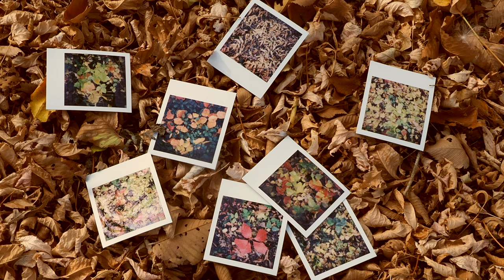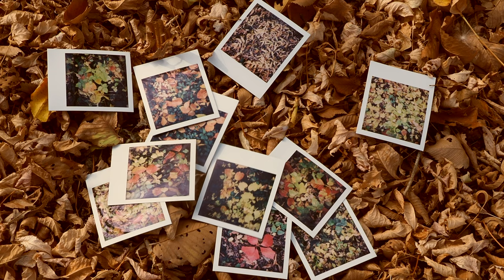Falling Polaroids (2021)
It was late autumn 2020 when I made a set of colour SX-70 Polaroids on the wooded banks of nearby Omand’s Creek in Winnipeg. At the time, the trees were still dressed in majestic fall colour. A few weeks later, I returned to the same location to film my deck of Polaroids being dealt to the forest floor. By this time, now-bare trees had shed their leaves, forming a crunchy brown backdrop to the crisply framed photos that floated down. That brief lo-fi video, titled Falling Polaroids, made an appearance on Instagram and a blog post at WalkClickMake.com.

And then came winter, spring and summer.

A year has passed. Once again, the green foliage has turned vivid tones of red and yellow before making its way to the ground. And, once again, I returned to last year’s simple film and the stack of Polaroids that inspired the project. Here is the 2021 version of Falling Polaroids.

Film: Polaroid Color SX-70 (2020)
Camera: Polaroid SX-70 Land Camera, Alpha 1, Model 2 (1977)

The original (2020) Falling Polaroid photos and video can be found